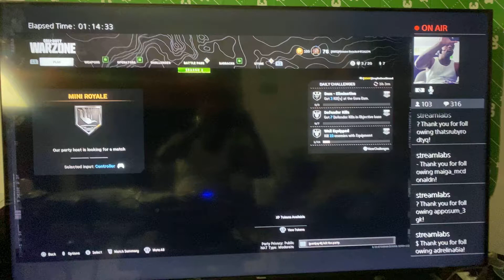Live-streaming on twitch! Click link in the description!